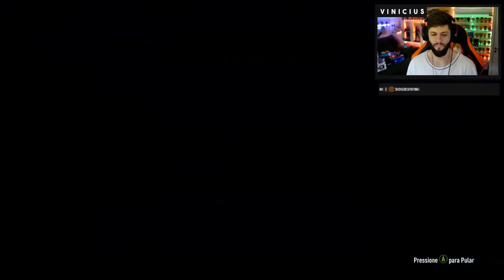SBC GARANTIA TOTS PL / RECOMPENAS WL E DIVISON RIVALS FIFA 19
fifa 19, ea sports, fifa, tots, team of the season, divison rivals, recompensa wl